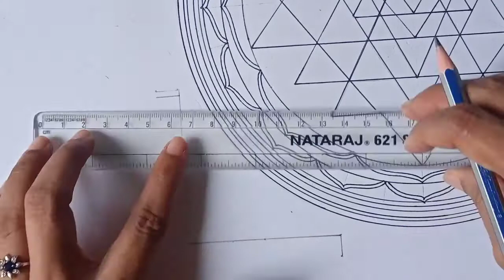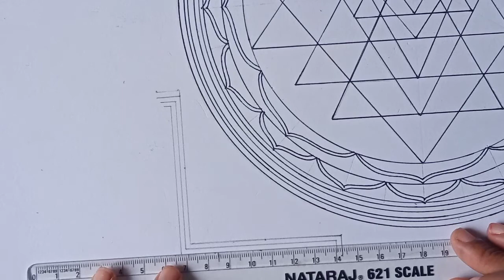How to draw Shree Yantra Part-2.Geometric Art -20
Learn how to draw Shri Yantra

Shri Yantra part-1

Other Method to draw Shri Yantra:-

My other crochet and paper craft youtube channel